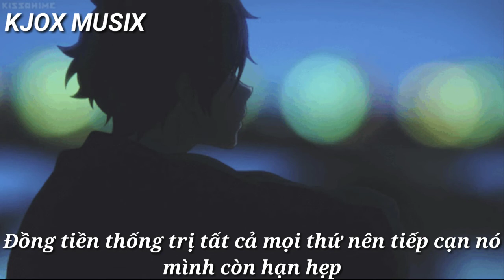Mệt - Diby - Lyric - Rap Việt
Lyric : Ver 1 : Tiếng còi xe vang lên inh ỏi vỗ vai đánh thức phút trầm lắng Phố đã lên đèn chỉ muốn bon chen kịp về tới nhà đủ bình xăng Trong túi đếm còn vài đồng bạc lẻ chỉ đủ lót bụng cho bữa ăn tối Khi lương tháng như giọt cà phê có lẽ ngày mai phải vay mượn rồi… Đời công nhân, kiếp làm thuê… không có tiền chẳng ai nể Lặn lội tới đất sài thành dành dụm từng tí để gửi về quê Bao nhiêu điều còn dang dở chỉ biết thở dài rồi để đó Thực sự hôm nay người mệt mỏi lắm lỡ có gục ngã cũng mình tự lo Về căn trọ dù chật hẹp nhưng vẫn là không gian riêng Thả lỏng thân xác đang còn nặng nề với bao nỗi niềm chưa lên tiếng Muốn làm thằng nhỏ chạy nhảy rong chơi Mình đẫm mồ hôi nhưng vẫn thích Còn mồ hôi của hiện tại cứ thấm vị đắng hơi cay mù mịt Nhốt bản thân giữa bốn bức tường dẫu biết cô đơn sẽ làm rơi lệ… Muốn cách ly khỏi sự ồn ào trên tấm chiếu manh cho lưng mọc rễ Con đường đi tới thành công không có dấu chân của sự lười nhác Nhưng cho bản thân lười nhác hôm nay, vì tâm bủn rủn trước sự ngột ngạt Hook : Muốn buông bỏ cái nôi mệt mỏi nhưng mà cuộc sống không cho phép Đồng tiền thống trị tất cả mọi thứ nên tiếp cận nó mình còn hạn hẹp Đời vẫn còn đẹp nếu bản thân còn… sống thật với con người thật Chỉ mong suy tư hãy tới vừa đủ để lại ngày mai ta được thức giấc ( x2 ) Ver 2 : Năm tháng thì vẫn cứ rộng dặn lòng ráng sống nơi miền đất lạ Nơi xứ người lặn lội bương trải một hai đừng bước tới chuyện quá xa Giờ muốn lắm một sự quan tâm dù có nhỏ nhoi nhưng vẫn đủ ấm Chỉ đơn giản một câu hỏi han cần chỉ sướt mướt nhưng vẫn đủ thấm Nếu được chọn ẩn mình trong hoa… thì chỉ muốn thành hoa xương rồng Có thể chống nhiều thứ khắc nghiệt mặc kệ bão tố hay là mưa giông Sông dù nông hay là sâu động lực gia đình chắc tay lái… Cho dù cuộc sống đôi lúc thu hẹp nhưng vẫn không muốn phải mắc lòng ai Nhiều lúc người ta không hiểu… phán thẳng ta không biết điều Miệng đời là những con dao sắc bén thôi kệ không thích nói nhiều Chuyện tình cảm… hay tình nghĩa… nếu cảm thấy được thì ta tới Sống cho bản thân không phải thiên hạ nên cũng buông lơi cho đời thảnh thơi Muốn nghỉ ngơi nhưng tâm lại động… bao nỗi niềm còn đang chất đống Muốn xỏa hết cho đầu này trống đón luồng gió lộng nhưng trời lại giông Ta buông tay giữa màn đêm tối chỉ ta mới biết tay nằm ở đâu Cũng chỉ là ta điều khiển bàn tay nên thôi cũng cố lao vào bể dâu Hook : Muốn buông bỏ cái nôi mệt mỏi nhưng mà cuộc sống không cho phép Đồng tiền thống trị tất cả mọi thứ nên tiếp cận nó mình còn hạn hẹp Đời vẫn còn đẹp nếu bản thân còn… sống thật với con người thật Chỉ mong suy tư hãy tới vừa đủ để lại ngày mai ta được thức giấc ( x2 )